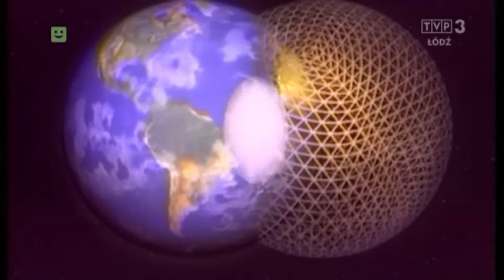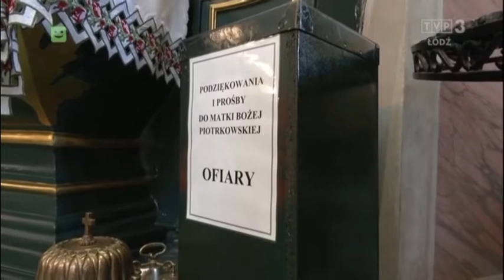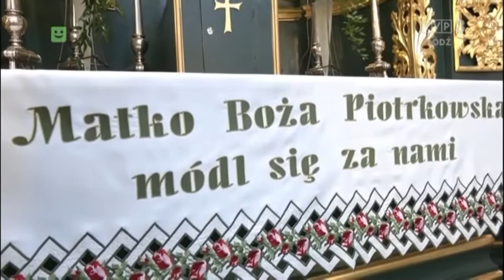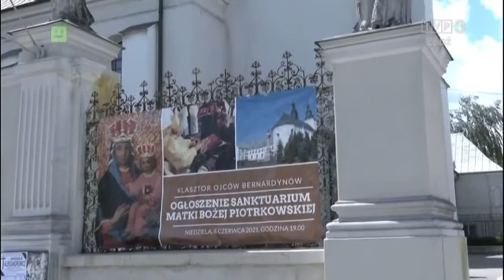Pani Piotrkowska - sanktuarium Matki Bożej Piotrkowskiej I Depozyt Wiary - reportaż I 2021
Program katolicki, który przygotowałem wraz z moim operatorem dla telewizji regionalnej TVP3  w ramach cyklu reportaży Depozyt Wiary. Program wyemitowany 20 czerwca 2021 roku.